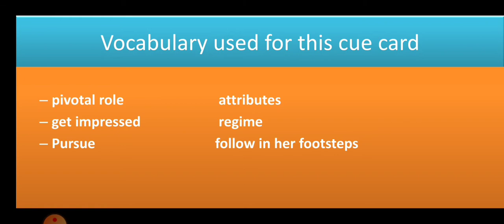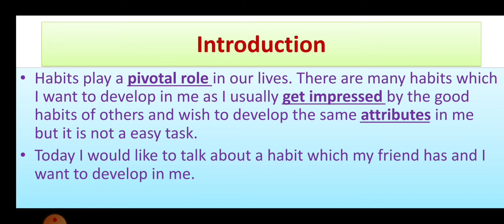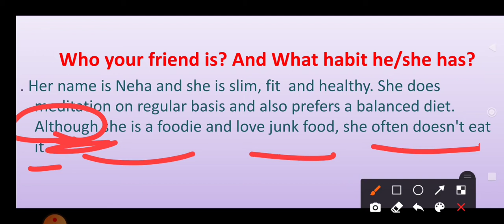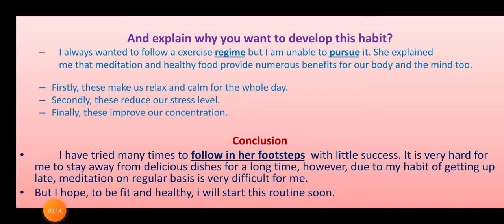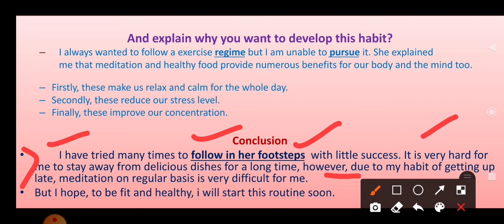Describe a habit your friend has and you want to develop || JANUARY TO APRIL CUE CARD 2022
Describe a habit your friend has and you want to develop
JANUARY TO APRIL CUE CARD 2022